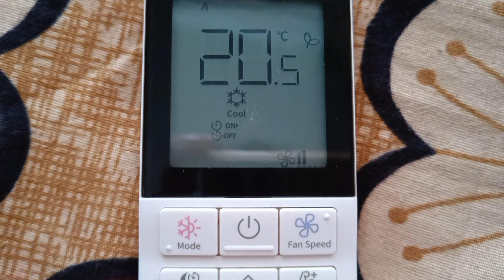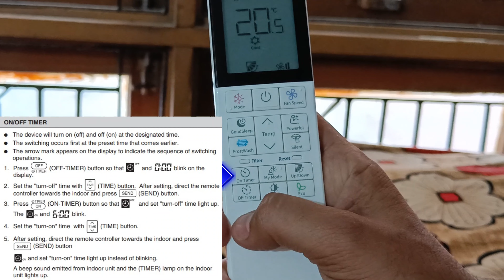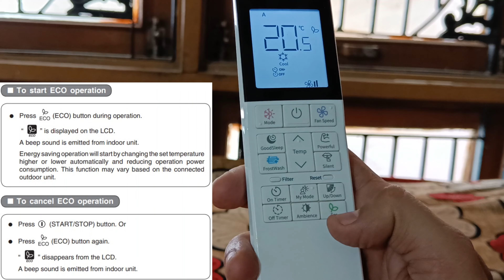Hitachi AC Remote Demo⚡How to Use Hitachi AC Remote⚡Hitachi AC Remote Function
In this video, we will be showcasing the features and functionalities of the Hitachi Inverter Split AC remote. Whether you're a new user or looking to familiarize yourself with the advanced capabilities of your Hitachi air conditioner, you've come to the right place.

In this video will walk you through the various buttons and options on the remote, providing a detailed demonstration on how to effectively control and optimize your cooling experience. From adjusting the temperature and fan speed to exploring different modes such as cool, heat, and dehumidify, we've got you covered.

We'll also delve into the powerful features of the Hitachi Inverter Split AC remote, including the intelligent inverter technology that adjusts the compressor speed to maintain the desired temperature while conserving energy. Discover how to leverage this technology to create a comfortable environment in your home or office while saving on electricity bills.

Furthermore, we'll explore the additional functions available on the remote, such as sleep mode, timer settings, and air swing adjustments. Learn how to set customized schedules and utilize sleep mode for a peaceful night's sleep.

Throughout the video, we'll provide useful tips and tricks for maximizing the efficiency and performance of your Hitachi Inverter Split AC. Whether you're seeking quick solutions or in-depth explanations, this tutorial will help you become proficient in using your Hitachi AC remote.

Get ready to take control of your indoor climate and enjoy the benefits of the Hitachi Inverter Split AC.

Your Quries
hitachi ac remote demo
hitachi ac remote demo instructions
hitachi ac remote demo how to use
hitachi air conditioner remote control functions
hitachi inverter ac remote functions
how hitachi ac remote works with remote
hitachi ac remote functions
hitachi ac
how to use hitachi ac remote
hitachi ac cooling setting
hitachi remote control
hitachi ac remote
hitachi ac remote functions 2024
hitachi
hitachi ac remote setting
hitachi ac not cooling
hitachi remote setting
hitachi dc inverter ac 1.5 ton remote functions
hitachi split ac remote functions
how to operate hitachi ac remote